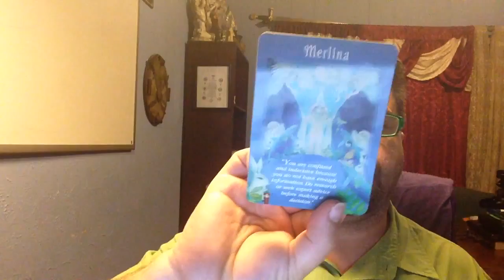Energy over view for Leo (July 23 - August 22) for April 2016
Energy Overview for the month of April, for Leo (July 23 - August 22)for April 2016 by Aeson Knight
 This is Energy over view for the month of April Aeson Knight give you a three card reading, plus an angel card, and an ascended master card
You can reach aeson knight@ aesonknight.com
Or you can reach Aeson Knight for in demand reading services
If you would like to list and take part in psychic .biz live.